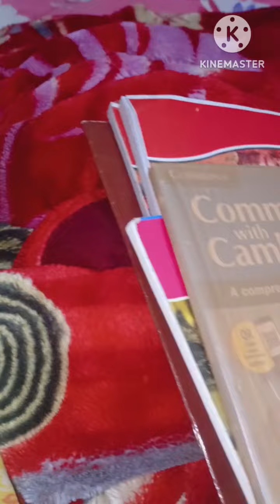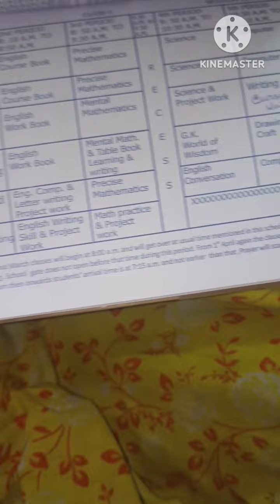ডোনা র পাখিরা ডিম পেরেছে । Dona r Surprise